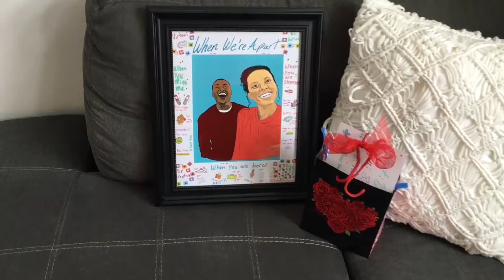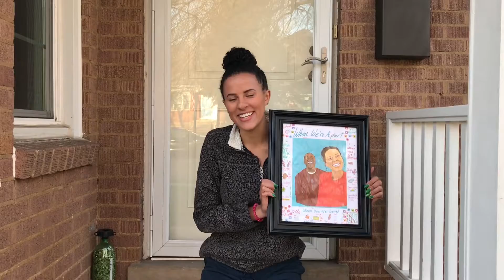I VISITED MY GIRLFRIEND DURING QUARANTINE!! | SHE CRIED !!!!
Song: If the World Was Ending (Marian Hill Remix)
Artist:  JP Saxe ft. Juila Michaels